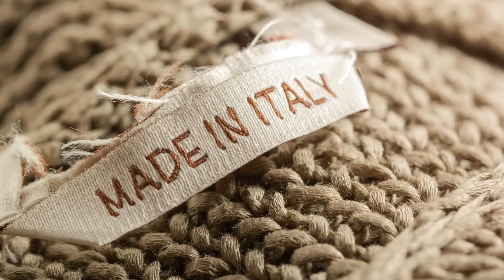I went to Milano to see if Men dress better and I found the real Italian style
Is it true that Italians specially from Milano dress better ?

Cheers

Vlad

00:00 Introduction
00:38 How do they dress?
04:18 Conclusion